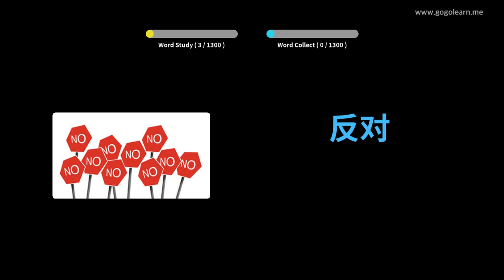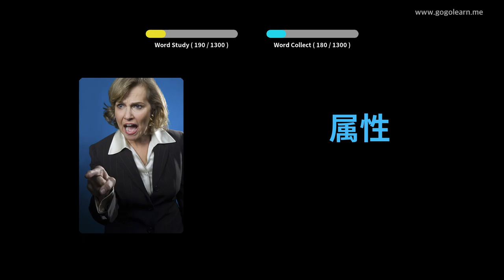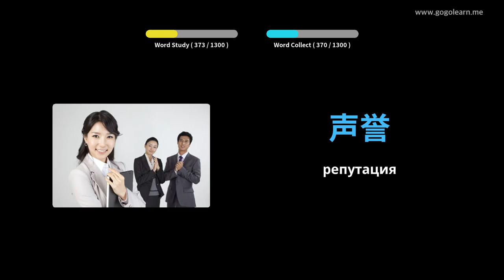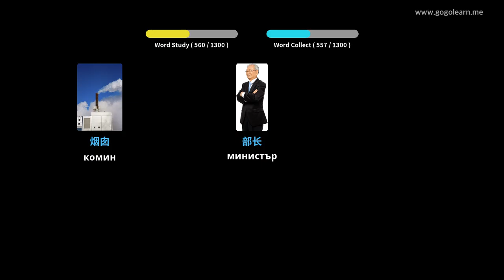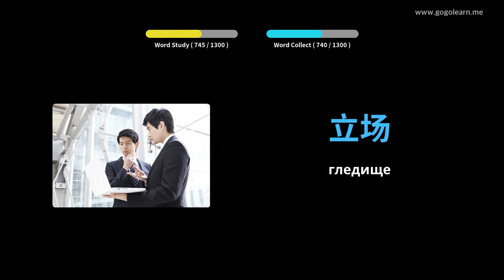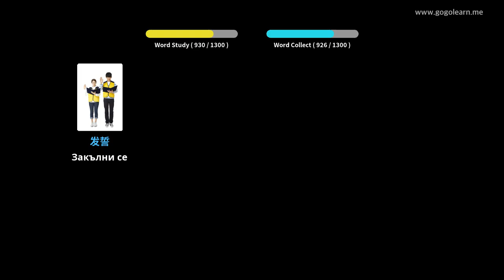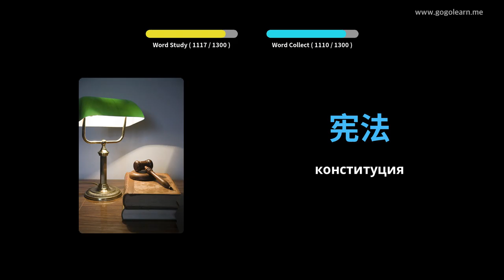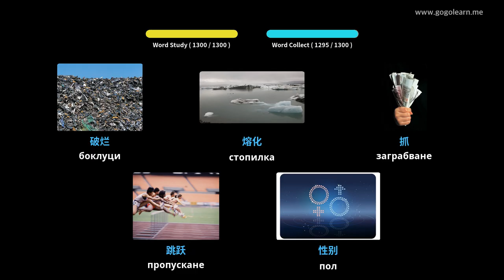Учете с Китайски снимки | Китайски речник Студент | Golearn